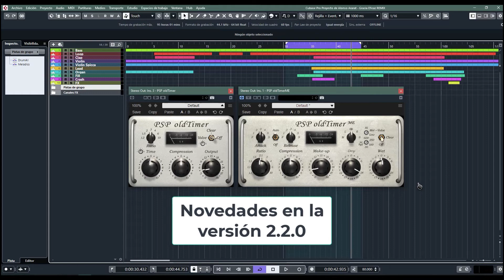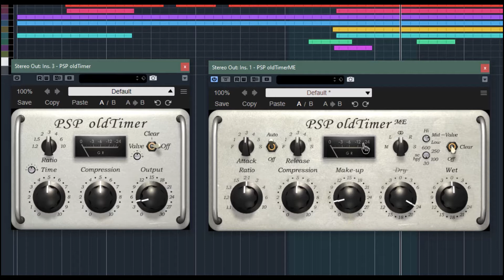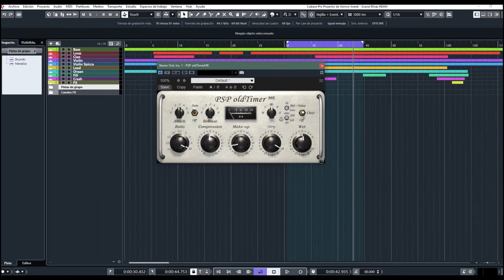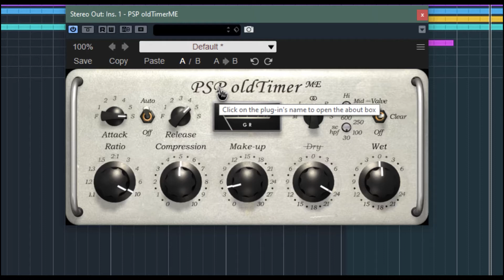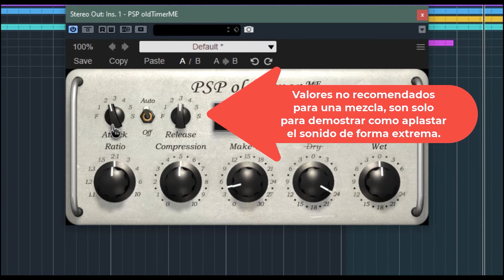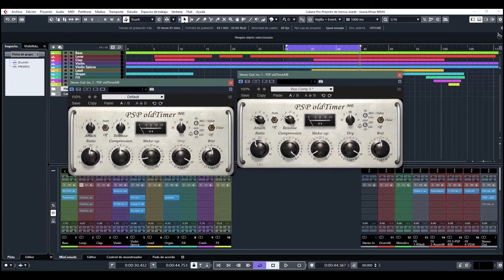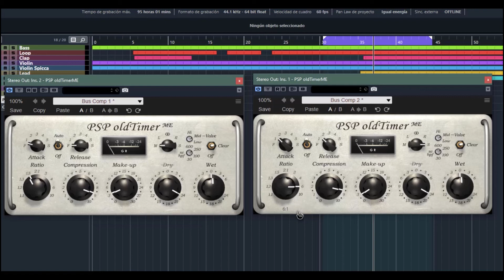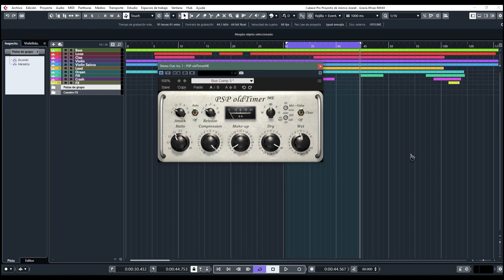⚡PSP OldTimer ME⚡ -Revisión en Español-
Un compresor de color analógico vintage que emula el caracter y color de aquellos dispositivos de antaño, listo para ser usado en tus mezclas y master.
00:00 Introducción
00:25 Novedades de la versión 2.2.0
01:35 Diferencias entre OldTimer y el OldTimer ME
03:18 Interface de usuario y caracteristicas generales
08:50 Pruebas sobre audio
11:19 Usandolo en modo MID-SIDE Y Stereo Split
13:49 Label DRY and WET
14:36 Conclusiones y despedida